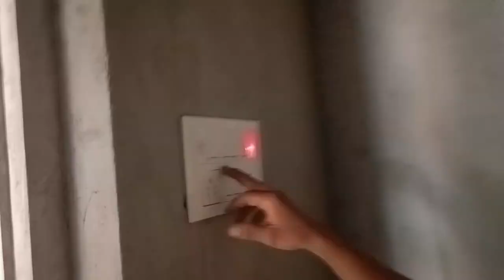how to home wiring|| how to light fitting बिजली फिटिंग कैसे करें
light fitting kaise karen|| how to light fitting|| Chhat ki boundary par light fitting kaise karen
light fitting kaise karen |bijali fitting karne ka Asan tarika ||how to homemade#light
Deewar Mein cutting kaise karen cutting karne ka Asan tarika home wiring Karen how to light fitting bijali fitting karne ka Asan tarika Khatra machine se Deewar Kaise katai wall cutting karne ka Aasan tarika Batti fitting kaise karte hain Bara Mod Kaise lagaen 12 modular board lagane ka Asan tarika 8 modular board lagane ka Asan tarika Sandalwood tree Kaise Lagate Hain fan regulator Kaise Lagate Hain Kaise Pata Karen Hindi mein
how to home wiring bijali fitting kaise karen light fitting kaise karen

Azhari electrician
How to light fitting
How to Bijli fitting
16 Amp Switch board wiring kaise karte hai
16 Amp MCB cannection kaise karte hai
16 Ampiar MCB cannection kaise kare
how to connect two computers using socket programming in python
how to connect two computers using socket programming in java
can a socket have multiple connections
can i run a double socket from another socket
how to connect two computers using socket programming in c
how to set socket connection timeout in java
how to two socket cannection
how to connect two sockets
how to connect two socket with one switch
how to connect two socket and two switch
c# socket two way communication
connect two sockets
how to connect multiple sockets
how to connect two way socket
r-socket
r socket java
connecting two sockets together
1 socket 2 switch connection
2 socket connection
2 socket 2 switch connection
3 socket 2 switch connection
3 socket connection
4 socket 2 switch connection
4 switch 2 socket connection diagram
how to mcb changeover cannection
how to connect changeover mcb
mcb changeover connection diagram
change over mcb connection diagram
mcb changeover connection
how to change mcb switch
change over mcb connection
mcb how to connect
what is mcb changeover
changeover mcb connection
changeover mcb connection diagram
changeover mcb connection
how to change mcb fuse
mcb changeover connection
how to change mcb
4 pole mcb changeover connection